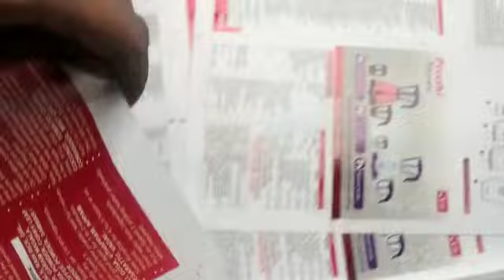Bethel Graphics/Shinohara52IV 1992 CPC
We can offer

Shinohara52IV 4 colour offset🎊
Model :- 1992
Size:- 36 X 52CM
Straight Press
Console SPC (Shinohara Press Control)
Quick plate clamp
Shinohara Alcohol Dampening
Technotrans Alpha.d Refrigeration System
Stream Feeder
Double Sheet & Side lay Detector
Low Pile delivery
Powder Sprays
Including Tools, Manuals, Compressor and Accessories

Machine is Complete and in very good Condition
Available: Immediately,
It was IMPORTED  from Canada
subject to unsold

Bethel Graphics
Chennai-122/India